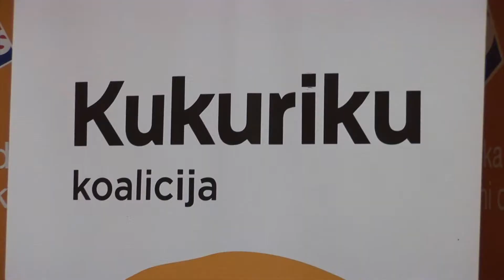HDZ je stvorio političku korupciju protiv koje se bore DORH, USKOK i pravosuđe